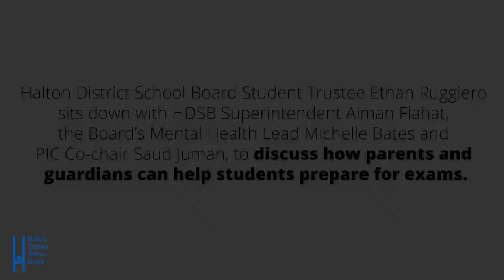Exam Tips for HDSB Students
As our secondary students head into final evaluations this week, we will be posting tips to help HDSB students prepare | Tip #5: Michelle Bates, HDSB Mental Health Lead, provides exam tips for students and how parents/guardians can help.